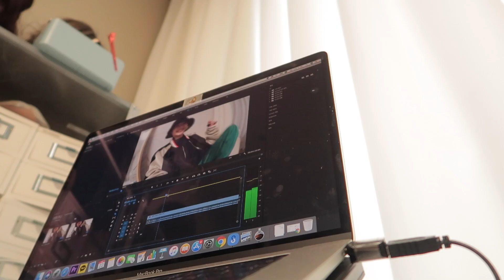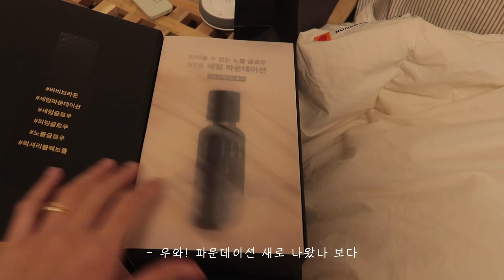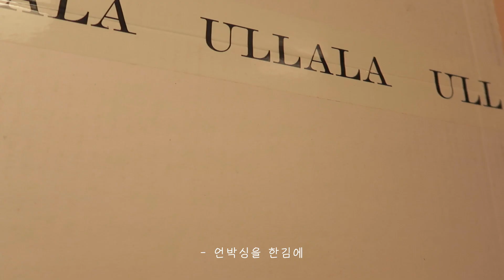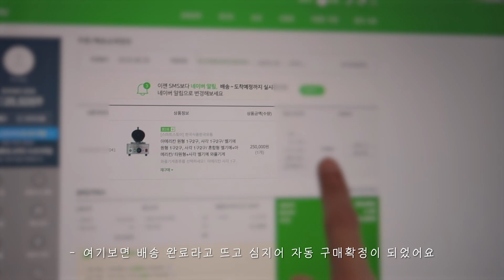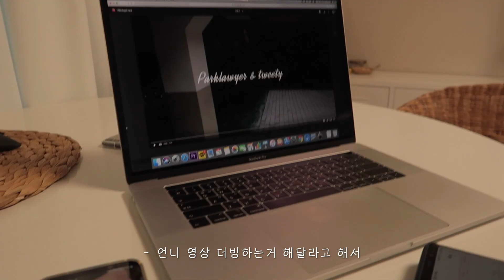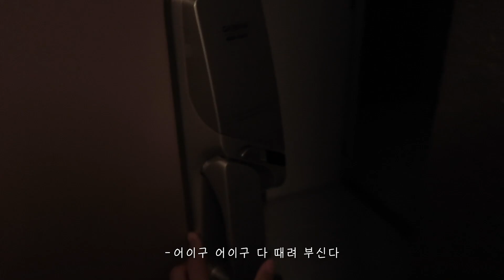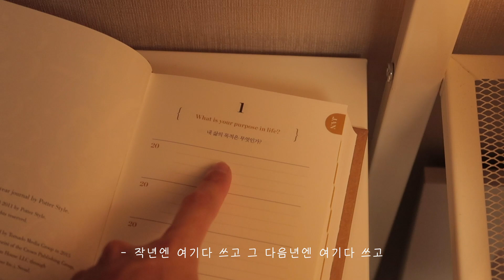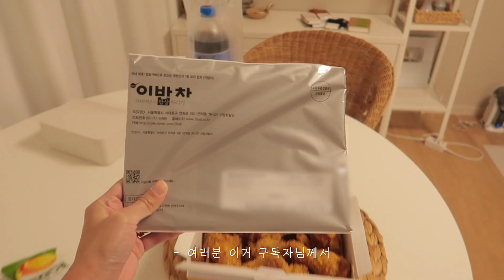(eng)커플 브이로그_가발벗고 아주 편하게 찍은 5일동안 일상 (첫 한시간 브이로그!)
저와 남자친구가 더빙한 언니 영상은 아래 링크에서 보실 수 있습니다 :)